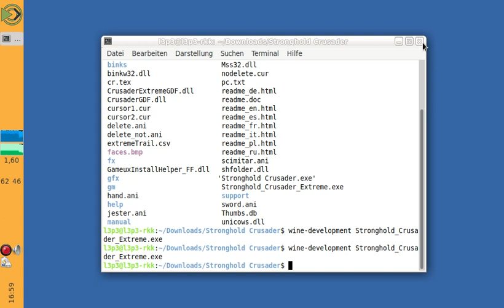[Langweilig] Stronghold Crusader Extreme auf Samsung NP-NC10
Es hat nur geruckelt, da ich den Bildschirm aufgenommen habe.
Ich spiele nur selten, aber dann immer in der niedrigsten Geschwindigkeit.
Dies war auch ein Experiment. Normalerweise spiele ich das auf dem anderen Gerät unter Windows XP. Wie man hier sieht, läuft es aber auch gut mit Wine auf Linux.